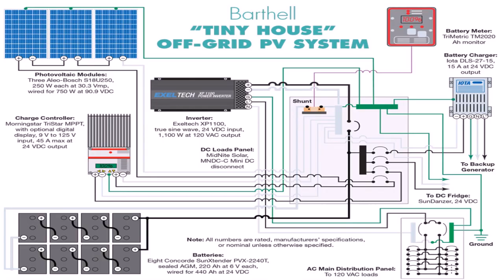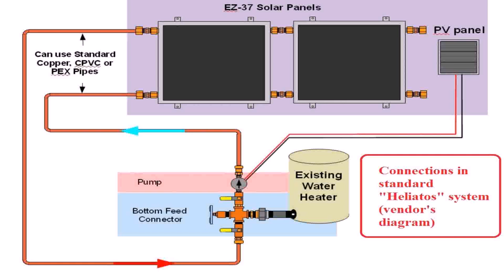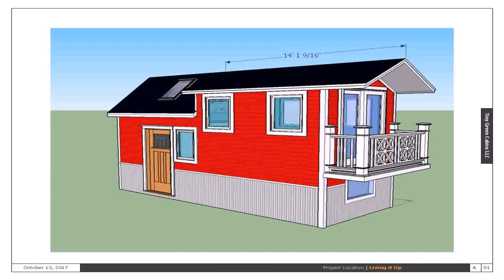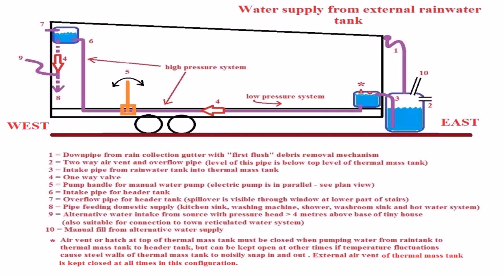Tiny House Electric Hot Water Heater (see description)